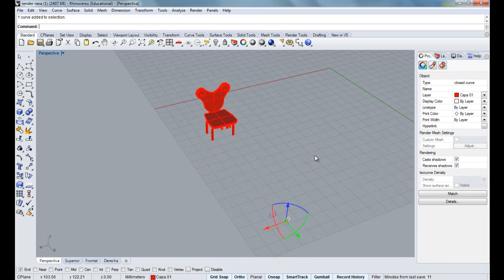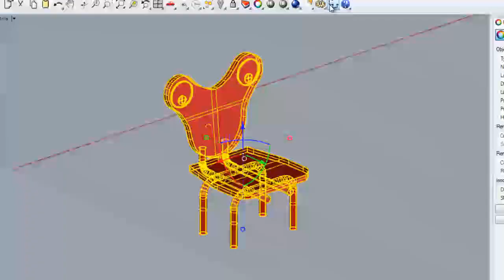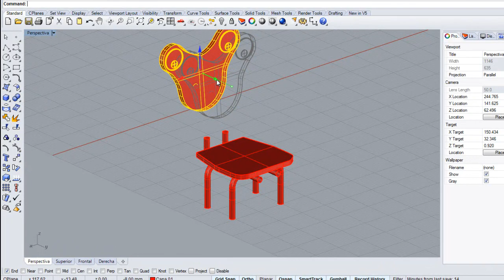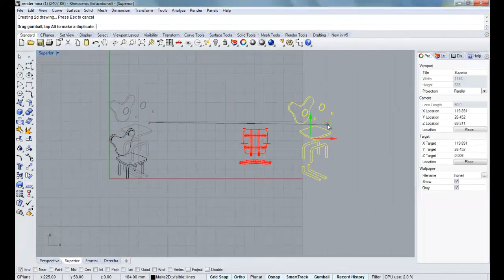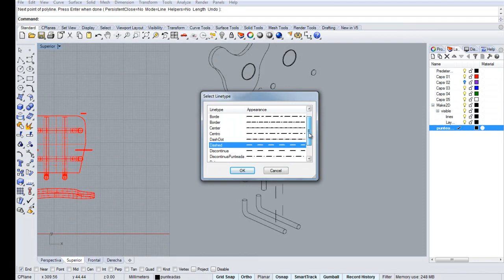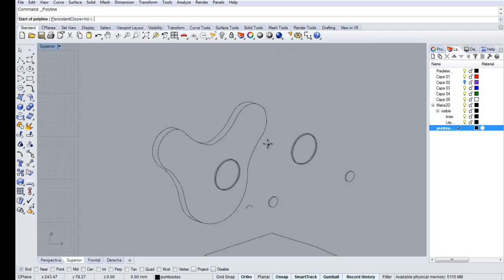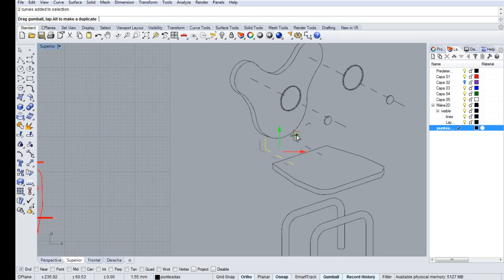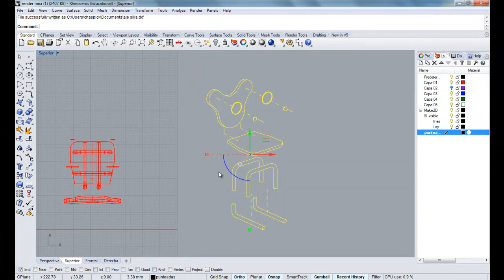De 3D a 2D y hacer Isométrico en Rhino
Como pasar de un modelado 3D a una representación 2D en curvas en Rhino. Además como representar un modelado isométrico